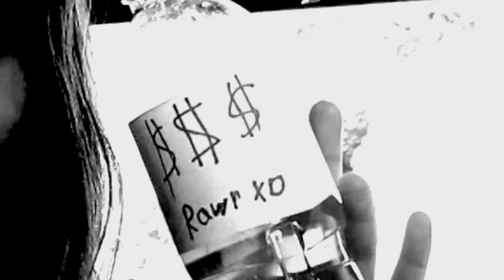$1 VS $1000 WATER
ok i dislike water so im sorry for wasting water i shouldve donated them to africa
SOCIAL MEDIA BABES
FAQ:
How old are you? 14 eek